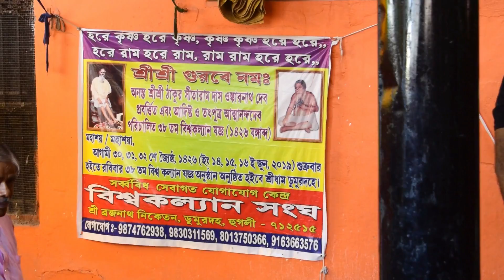Naam-Sankirtan || By Sri Ribhu Chatterjee || Video-01